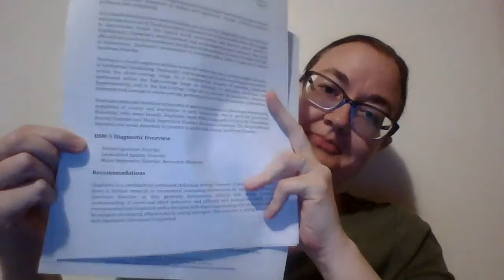Evaluation Results - I am officially Autistic! Diagnosed with autism at age 37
I got the results of my neuropsychological evaluation, and I am officially autistic, as well as having anxiety and depression. No surprises, but it will take me a long time to fully process this.